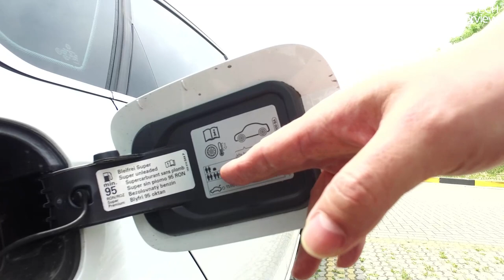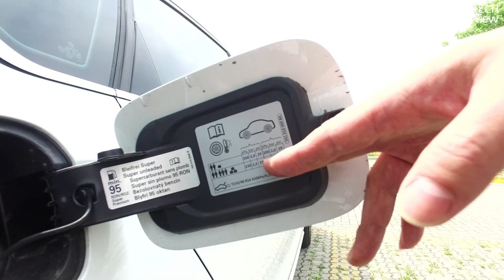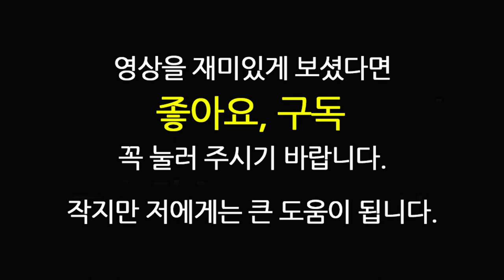여름철 더 중요한 자동차 타이어 관리 계절별 자동차 타이어 공기압 체크 및 내 차에 장착된 타이어 종류와 적정 공기압 체크 방법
자동차 주행을 위한 가장 중요한 부품 중 하나는 바로 타이어다.
내 차 타이어 공기압 체크 및 타이어 적정 공기압 체크 방법, 계절별 타이어 공기압 관리법, 타이어 종류 확인 등 타이어에 관한 전반적인 관리법에 대해 알아봅니다.